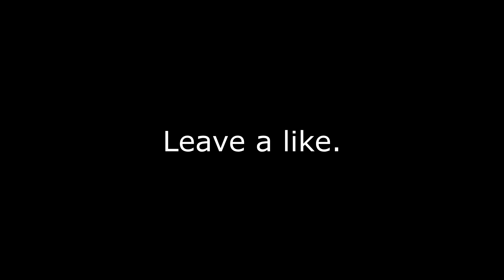[Lost Footage] "YEET" [For Honor Session #1]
-Anything that gets corrupted, or forgotten about that I still wanna release will be titled Lost Footage. It'd be a waste since I really enjoyed this video.

                                           -Credits-
Music: Playboi Carti - Magnolia (Instrumental)  Prod. KVNG Zuzi
 Bas - Matches (OFFICIAL INSTRUMENTAL) - --AUTHENTIC-- MATCHES INSTRUMENTAL
 Lil Uzi Vert - Buy It -INSTRUMENTAL-
Video Created by Priide
                       ---You don't need to look at this---